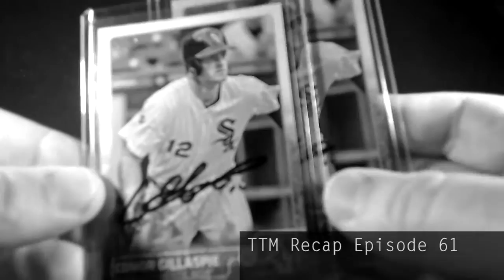I got Conor Gillaspie's Autograph - Giants Postseason Hero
Received a TTM from Conor Gillaspie last spring, back before he was a cult hero in San Francisco.